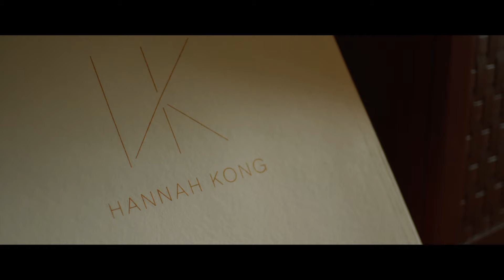Estelle's Debut | a film by The Spark Series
Step into the world of luxury and elegance!

Estelle's most-awaited debut party - which was 11 years in the making -  was a celebration of her journey to adulthood and a night to recognize the most important people in her life.

Held at Manila Polo Club, the party was a sight to behold. Everyone was red-carpet-ready and stunningly posed for the glam bot. From the stunning floral arrangements to the exquisite cuisine, no detail was overlooked in creating the perfect atmosphere for such a special occasion. The glamour of the night was matched by the love that filled the room.

But what made Estelle’s debut truly special was how it doubled as a performance-filled event and a prestigious awards night. Estelle took the stage not only to give a stellar performance of her most beloved songs and dance numbers, but also to honor and recognize the people who’ve made a great impact in her life and helped hone her to be the young lady that she is right now.

As the night drew to a close, the most touching moment was yet to come. Estelle had a surprise award for the two most important people in her life - her mom Cecille and her dad Raffy - her Sun and Moon.

Estelle's debut was a night that will be remembered by all who attended for years to come, and a testament to the love and support that Estelle's family and loved ones have given her throughout her life.

Take a look at this film we made for Estelle's party that captures the magic of the night, from the glamour to the touching tributes to the surprise award. It shows the power of family, the beauty of life's special moments, and the joy that comes from sharing those moments with the ones we love.

Video: The Spark Series
Photo: Matt Lee Shoots
Coordination: Grand E Productions
Styling: Event Stylist Dave